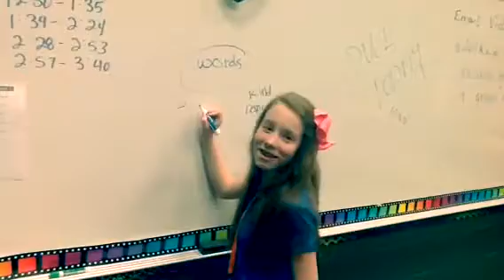Be the ONE Video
Theatre Arts Video Project 2014